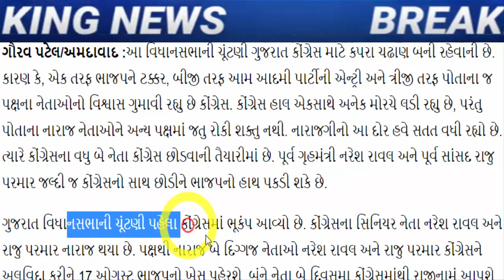કોંગ્રેસમાં ફરી મોટો ભૂકંપ, જોઈને ચોંકી જશો, Gujarat_News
congress-leader-naresh-raval-and-raju-parmar-will-leave-congress-and-join-bjp.

kejriwal-s-meeting-in-somnath-guarantee-of-employment-to-the-unemployed-announcement-of-rs-3000-monthly.

gujarat-assembly-election-2022-aap-announces-name-of-patidar-shivlal-barsia-as-rajkot-south-rural-seat-candidates

shankar-singh-vaghela-may-join-congress-gujarati-news.

Shankarsinh Vaghela active before the Gujarat vidhansabha elections 2022.

kejriwal-is-ready-to-challenge-bjp-in-pm-modis-home-state-ready-for-4-more-days-gujarati-news.

Senate election of VNSGU on August 14 in Surat, C.R. Patil's son candidate, Kejriwal also in action.

arvind kejriwal big announce every family will get 300 units of free electricity in gujarat.

aam-aadmi-party-protests-in-surat-calling-bad-roads-a-pit-of-corruption

gujarat-congress-leaders-have-been-given-a-big-responsibility-by-ashok-gehlot.

president-cr-patil-gives-hints-and-suggestions-to-bjp-workers-to-cut-tickets-of-old-jogis.

after-hardik-patels-entry-into-the-bjp-aam-aadmi-partys-state-president-gopal-italia-gave-a-response-gujarati-news.

naresh-patel-to-join-congress-party-in-ahmedabad-positive-signal-in-talks-with-high-command.

hardik-patel-reacts-to-naresh-patel-joining-congress-party.